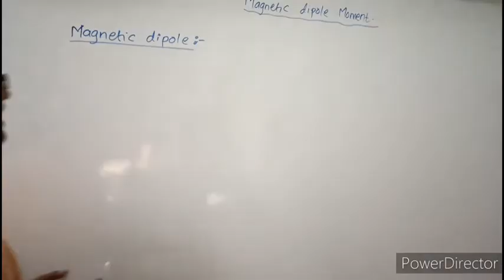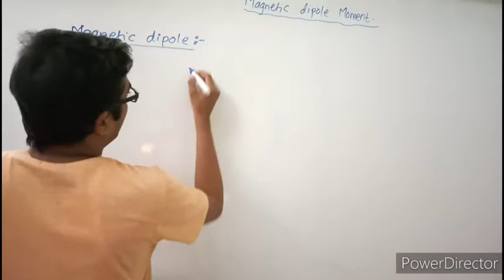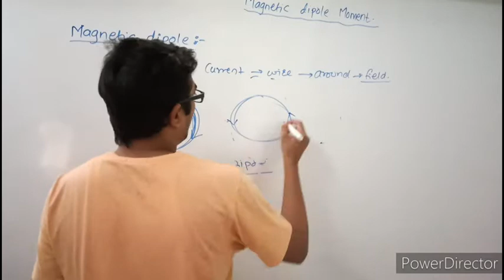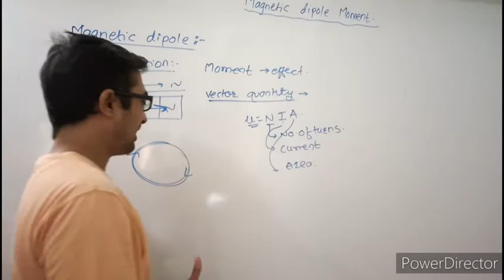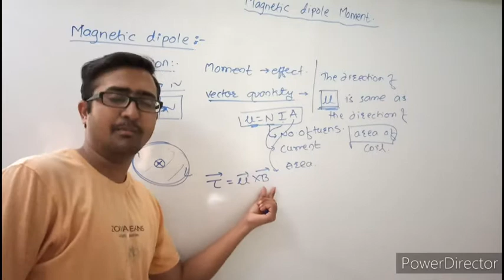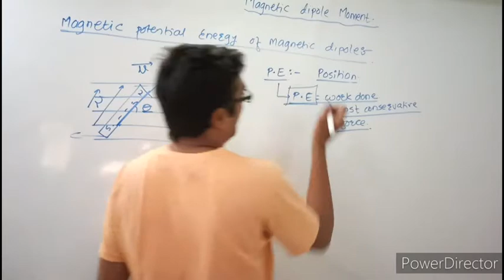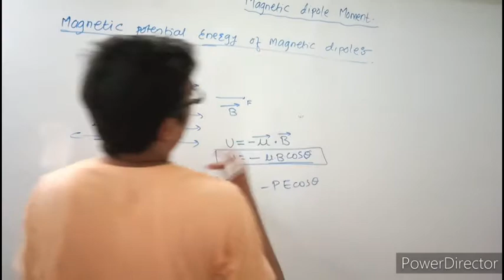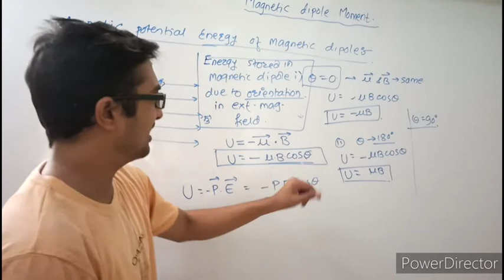Magnetic dipole moment Magnetic potential energy of a dipole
Best Books:
1. Physics by HC verma
2. For MHT-CET
3. For JEE

My Gears:
1. BOYA Mic 1
2. Boya Mic 2
3. Tripod 1
4. Tripod 2
5. My Phone
In this video we will learn about the topic of Magnetic dipole moment, Magnetic potential energy of magnetic dipole chapter Magnetic fields due to electric current or Magnetic effects of electric current. It is from Class 12 Maharashtra board new syllabus 2020.
Topics covered:
Magnetic effects of electric current,
Magnetic fields due to electric current,
Magnetic dipole, Magnetic dipole moment, Current carrying coil as magnetic dipole, Magnetic potential energy of magnetic dipole,
Magnetic force on a wire,
Lorentz force,
Magnetic force,
Magnetic field,